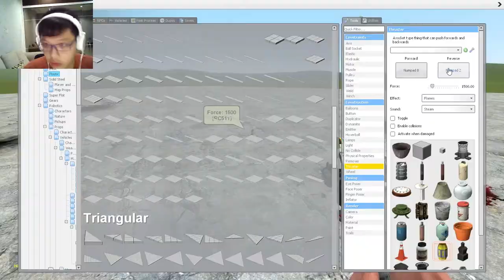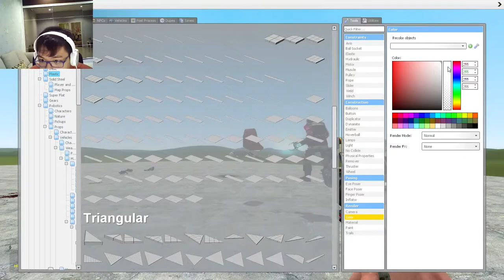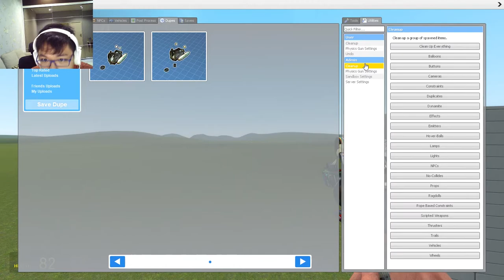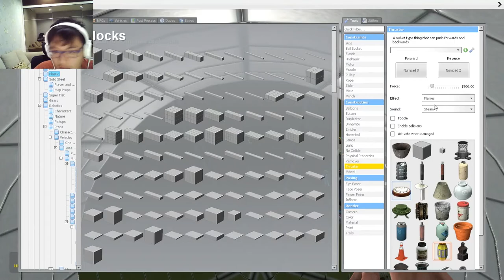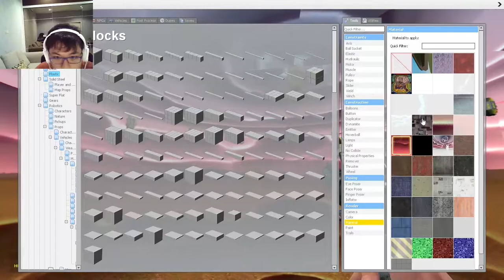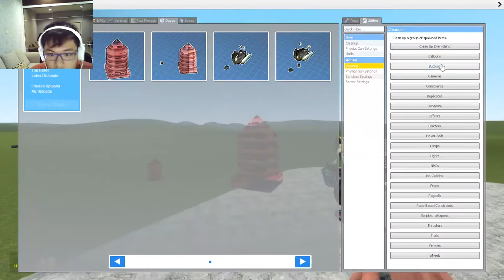ROCKET SCIENTISTS - GMod Sandbox "Challenge"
To be honest, we're not much as rocket scientists as we are just pure grounded idiots.
I do have to apologize for Theo's voice, for he was at 200% volume for the first part of the video.

Also, I might be a bit sick. Don't worry, this is pre-quarantine.